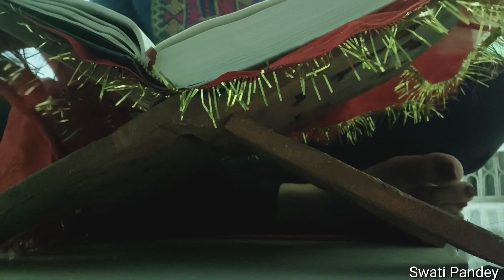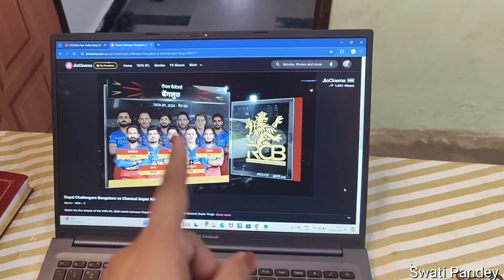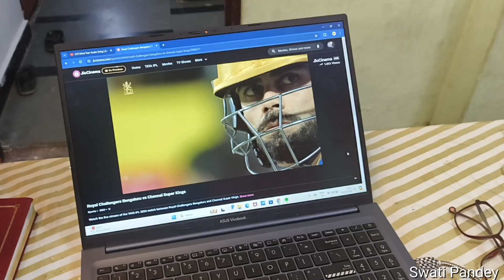Aaj Puri Shop Shift Karni padi Vlog 83